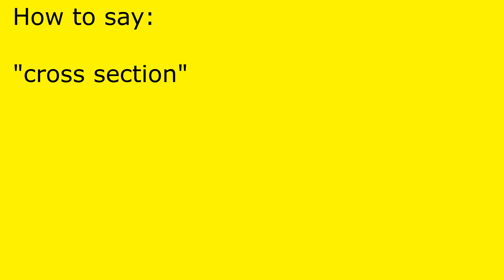How to pronounce cross section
cross section pronunciation.